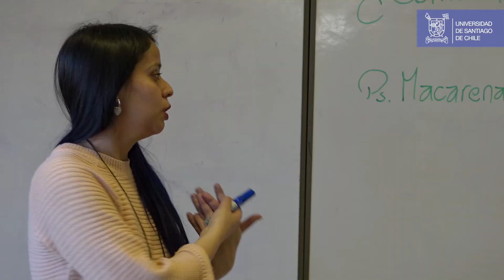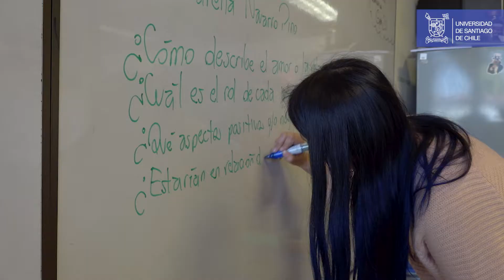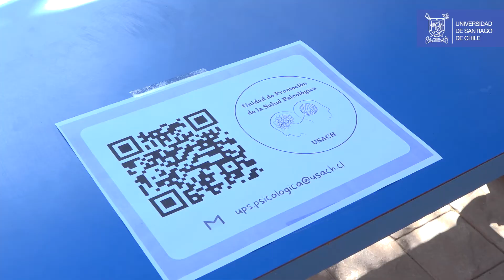VRAE Usach realizó talleres psicoeducativos en el Día de la Salud Mental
En distintas unidades académicas, la Unidad de Promoción de la Salud Psicológica (UPS) de la Vicerrectoría de Apoyo al Estudiante, conmemoró el Día de la Salud Mental con talleres psicoeducativos dirigidos a las y los estudiantes de la universidad.